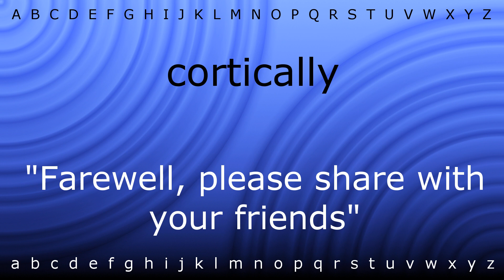How to say 'cortically' with Zira.mp4